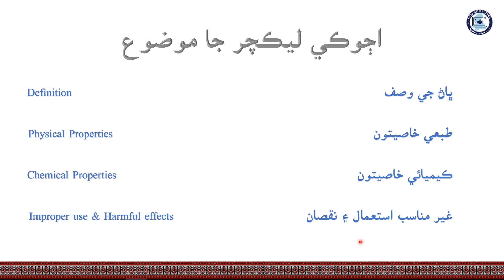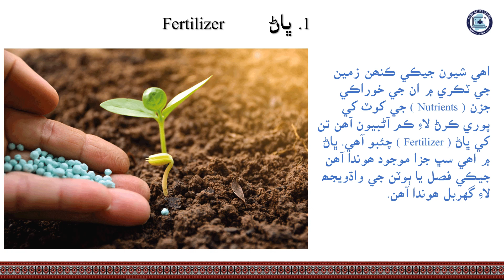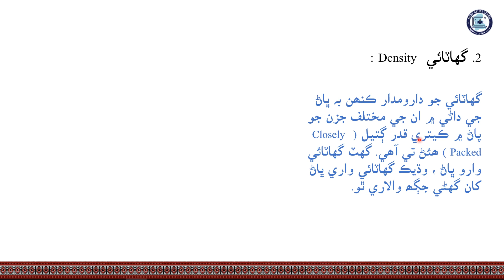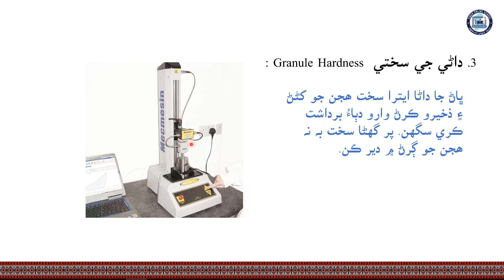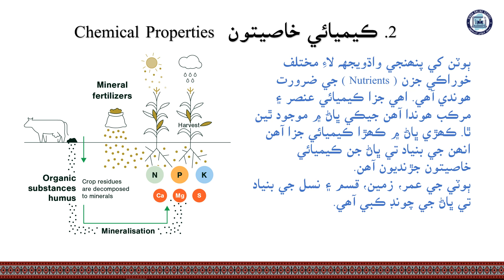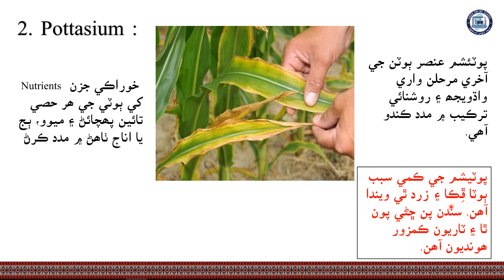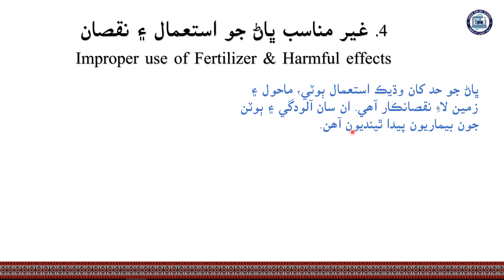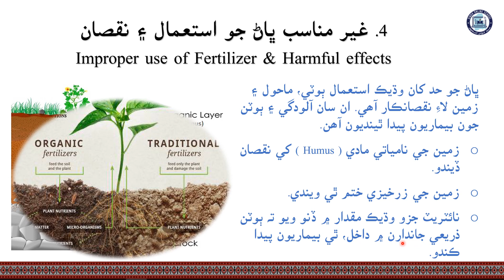Chemical Fertiliser | Science Class 7| Chapter 7| Lecture 5| Sindh Online School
Science Class 7 (Sindh Text Book Board)
Lecture 5
Chapter No.7
Chemical Fertiliser

(First Sindhi voluntary e-Learning platform)